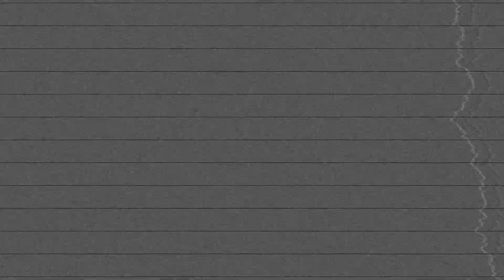Honda S2000 teaser BMCC test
2005 Honda S2000